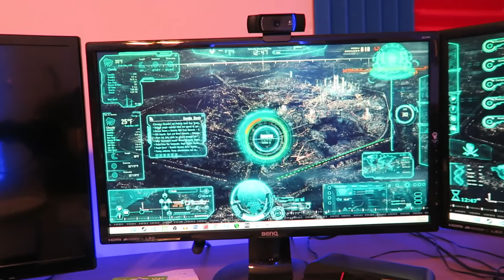Kermit the Frog & Angry Mom Visit McDonalds Drive Thru!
Today Kermit the Frog and Debrah the Angry Mom go to McDonalds to order a McPiggy! Kermit gets hot and heavy with The Angry mom and they start making out in the McDonalds Drive Thru! (Well technically before they got there, but it still counts lol)
Let me know if you want more Drive Thru Pranks /Skits / Vlogs because I love doing these! Its also a lot of fun when you have the Angry Mom Aka Best In Class there to help entertain ;)

New Vlog should be released on this Friday with Best In Class and I at the beach and then on Sunday another Skit with Kermit the Frog will be released with Kermit the Frog VS Seagulls at the beach LOL

Last videos!

FOLLOW THESE OR DEBRAH WILL BEAT YOU WITH A WOODEN SPOON!